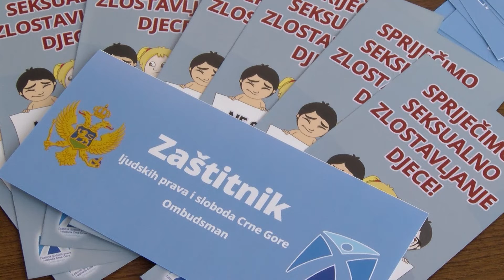OKRUGLI STO: ZAŠTITA DJECE OD ZLOSTAVLJANJA